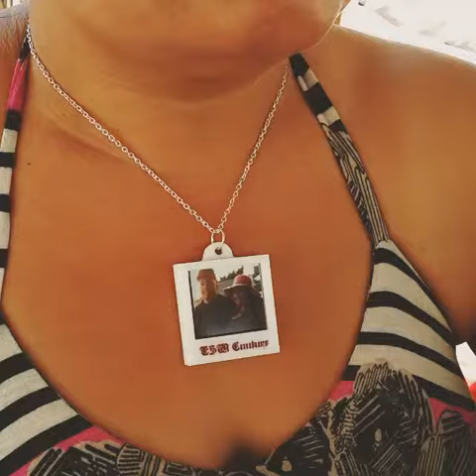Laser cut wearable polaroid necklace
FROM OUR WEARABLE PICTURE COLLECTION!!! EXclusive unique design by The Sisterswood!! custom polaroid necklaces, you can dusplay your pictures of all your loved ones inspired by 80s Polaroid picture